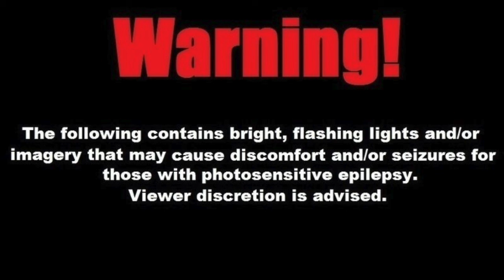The Procrastination Sequences - Sequence #1 (Roland JX-3P)